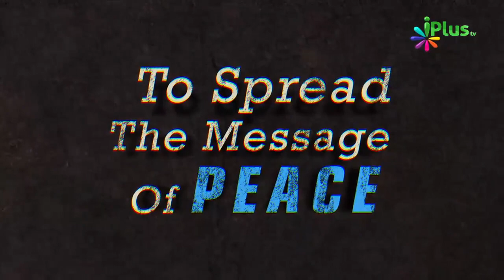Awareness - Laziness Overcome Karne Ka Formula By Zaid Patel iPlus TV